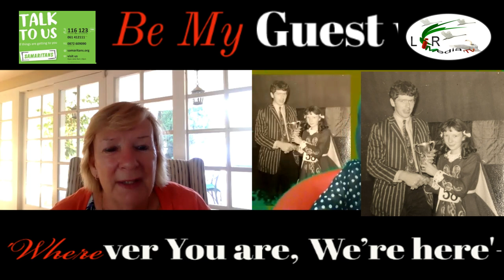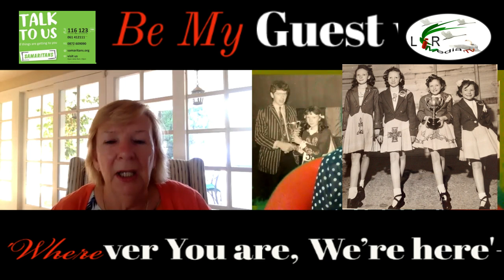Be My Guest chatting with Margaret Cleary SDCRG, Las Angeles, California, USA.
Be My Guest with Mary Honan

On LíR Media.tv
Supporting The Samaritans, Limerick/Tipperary

On today's show my guest was Margaret Cleary SDCRG, Las Angeles, California, USA.

Our facebook page is lirmedia.tv
Our youtube channel is lir media tv